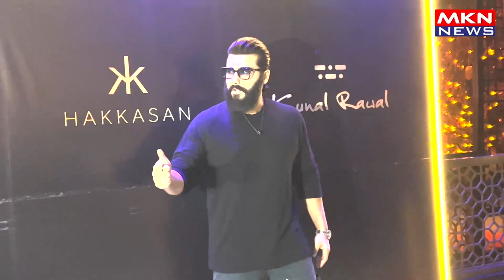ARJUN KAPOOR AT KUNAL RAWAL PARTY FOR HIS NEW COLLABORATION WITH HAKKASAN MOV